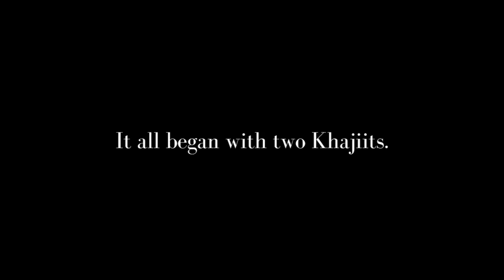Cinematic Dialogues: The Mammoth Farm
Cinematic Dialogues are stories told through dialogue alone and complimented with cinematics. The Mammoth Farm is a story set in Skyrim and begins with two Khajiits.

Credits:
Bethesda
Khajiit voice acting - Shruggy